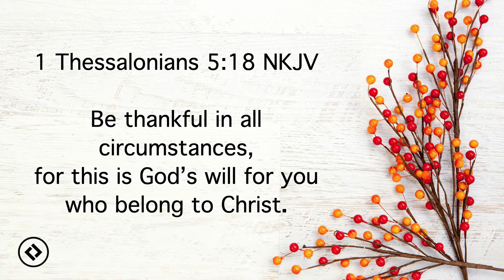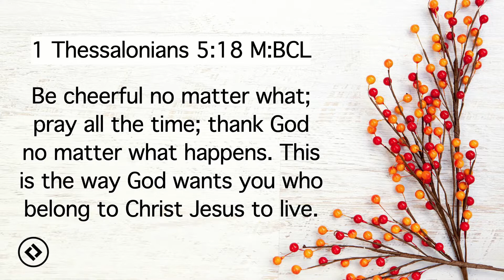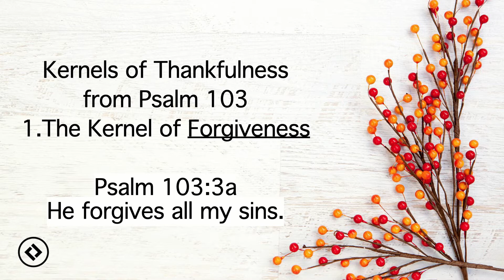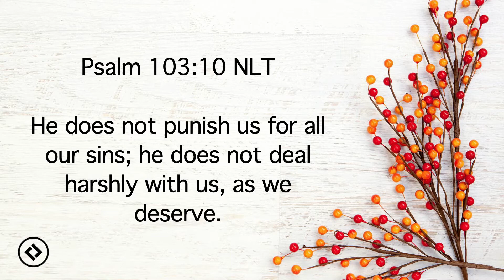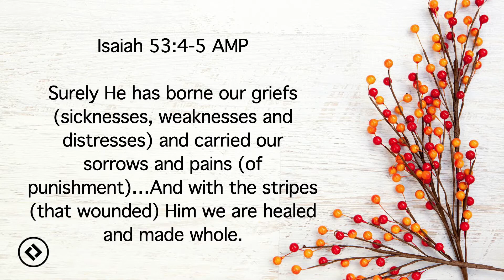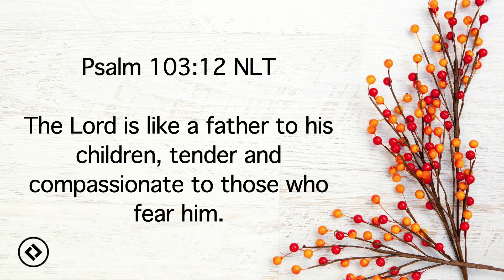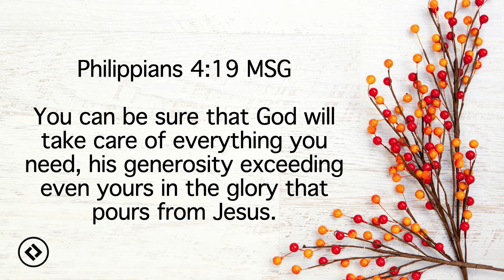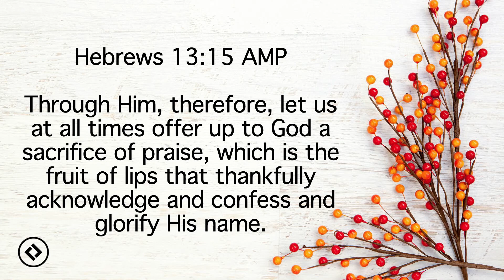Thanksgiving -Pastor Judy Burgio